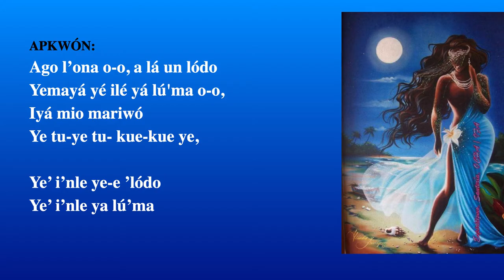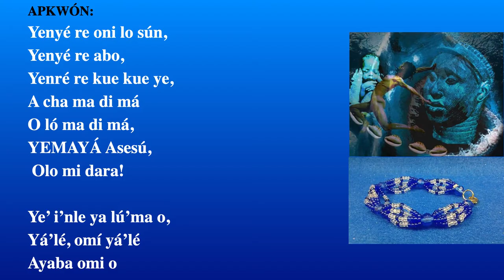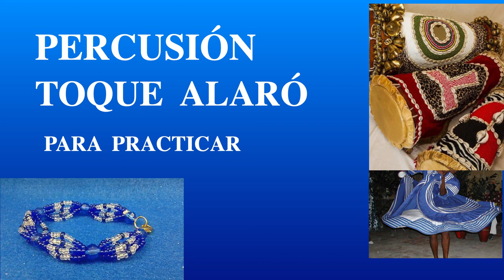YEMAYÁ REZO ALARO CANTO Y LETRA 🌊🌊🌊💦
Yemayá dice: Hijo mio camina siempre confiado que te escucho y cuido con mi manto mi bendición te acompaña para cumplir todo lo que te propongas!🌊🌊🌊💦

YEMAYÁ REZO CANTO Y LETRA
REZO A YEMAYÁ
Cantos para que todos los amantes de la cultura Yoruba Afrocubana de los Orishas y religiosos practicantes puedan conocer, practicar y aprender!
Este trabajo también se ha realizado con el objetivo de educar, enseñar y expandir el conocimiento a todos Aquellos interesados en estudiar y aprender sobre la religión afrocubana,  o Santeria  bien conocida como Regla de Osha.

UTILIZALO: Utiliza lo aprendido para crear algo magnifico para tu vida